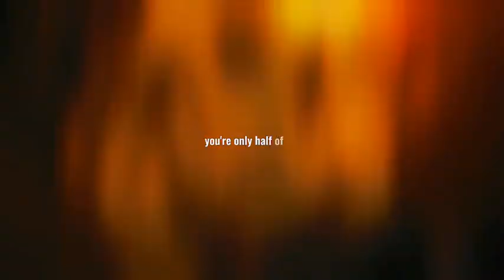Connie springer - anatomy